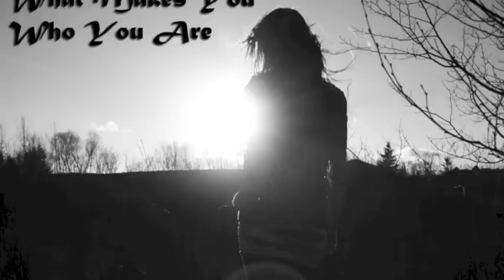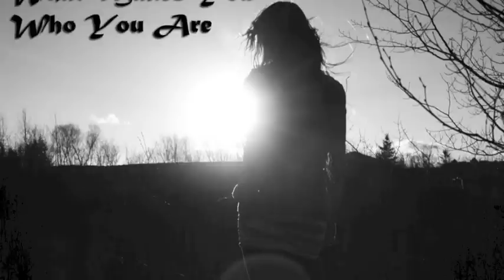Black and Grey Feat Blake Francis - What makes you who you are original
Hey everyone this our new single release called what makes you who you are. We thought for this particular song it would be cool to collab with a rapper so my good friend Blake Francis also known as BNE helped us out. We are Black & Grey and we would love to hear what you think.